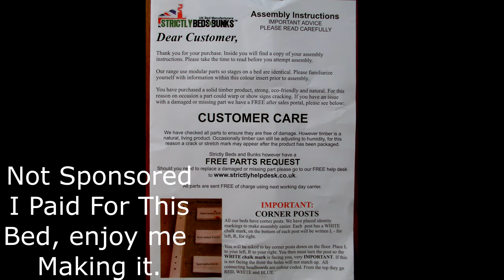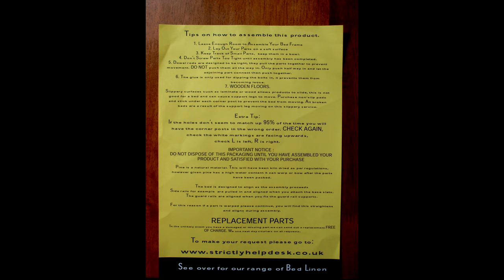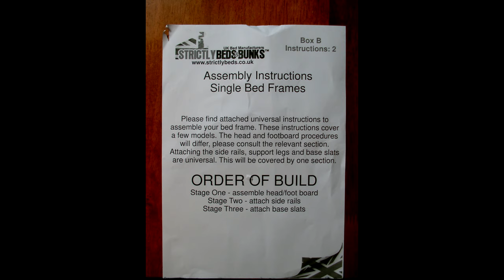Building A Flatpack Bed Strictly Beds & Bunks Tangobaldy™ Man-Day Thursday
Building a 3 foot pine bed in under 4 minutes with time lapse I bought from Strictly Beds & Bunks.
if you want to check out there lovely beds. They are built to the same if not better than beds of pine built in the 80s and that a rarity.  I rate this 5 stars but the instructions need a -star lol
 NO BALLOONS  Tuesdays will now show a random video day.
Welcome to the Tangobaldy Show where I actually interact with YOU!
Read below for ways to help the channel grow or get some goodies for you!

AMAZON WISH LIST buy items here to support channel

Finally this channel and pretty much every video will be of balloons popping bursting stamping.  The content will be family friendly as possible.  I don't use helium as its a non sustainable gas that should be used in MMR not floating into space.  I will use Mylar but prefer latex or rubber balloons.  I can create balloon models and live stream.  In fact I will talk with you and like the audience to engage with me.

Greetings From Tangobaldy